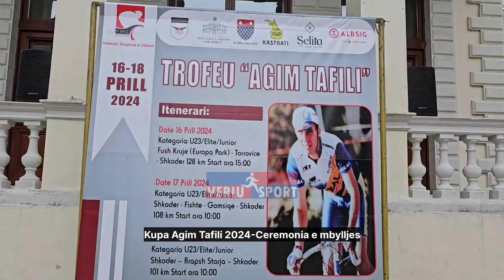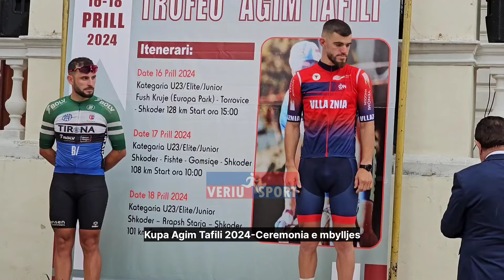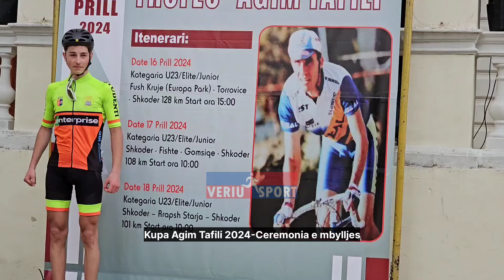Kupa Agim Tafili 2024. Ceremonia mbyllëse, përshëndetjet e autoriteteve dhe shpallja e fituesve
Kupa “Agim Tafili 2024”. Ceremonia mbyllëse, përshëndetjet e autoriteteve dhe shpallja e fituesve të kategorive konkuruese